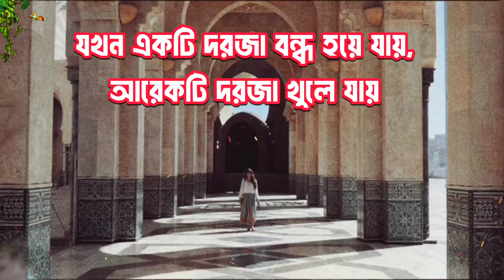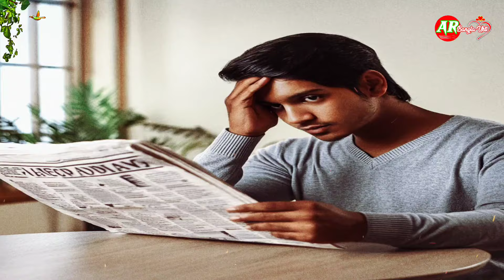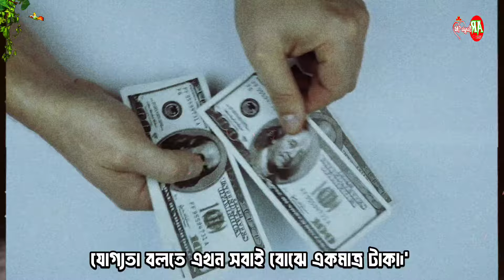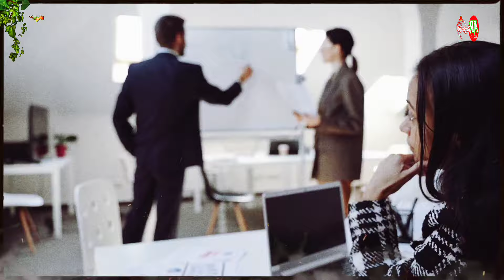বেকারত্ব কিভাবে দূর করবেন জ্ঞানীদের অসাধারণ উপায়! Bangla motivational video Apj Abdul Kalam bani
This channel is your go-to source for inspiration, personal growth, and unstoppable drive. Here, we blend powerful stories, insightful tips, and actionable strategies to help you unlock your full potential. Whether you're looking to achieve your goals, boost your confidence, or find the motivation to keep pushing forward, our content is designed to ignite your passion and fuel your journey to success. Let's transform challenges into opportunities and dreams into reality!

motivational video
bangla motivational quotes
motivational
bangla motivation
heart touching bangla motivational video
bangla quotes video
inspirational speech
heart touching quotes
bangla bani
bangla motivational quotes for students
bangla motivational quotes about success
bangla motivational quotes about life
bangla quotes images
bangla quotes short
bangla motivational quotes short
bangla motivational quotes video
apj abdul kalam motivational speech
inspirational quotes
heart touching motivational quotes
bangali heart touching motivational quotes
powerful motivational video
bangali motivational video
motivational quotes
rabindranath thakur bani
rabindranath tagore
best powerful heart touching motivational quotes
apj abdul kalam bangla motivation

ছাড়াছাড়ি

Bengali motivational speech Bengali motivational story

Bengali motivational shayari Bengali love shayari video

Bengali success life tips Bengali good relationship tips

Bengali powerful motivational video Bengali heart touching video